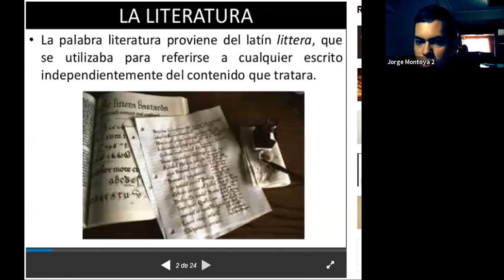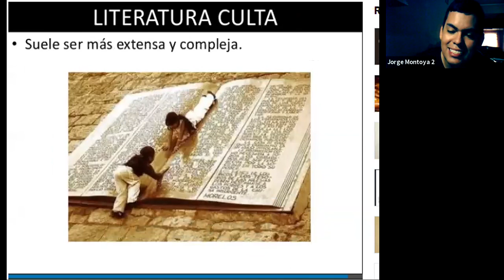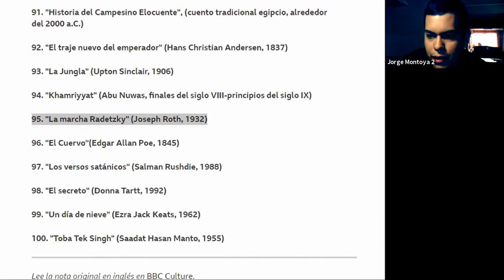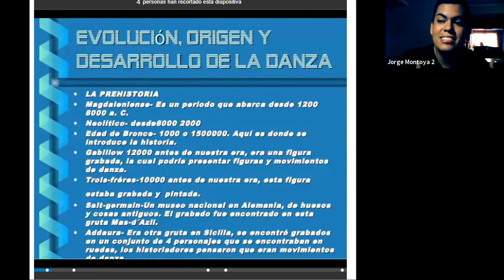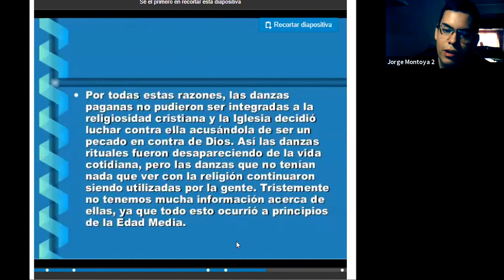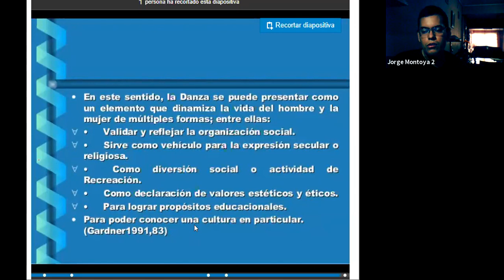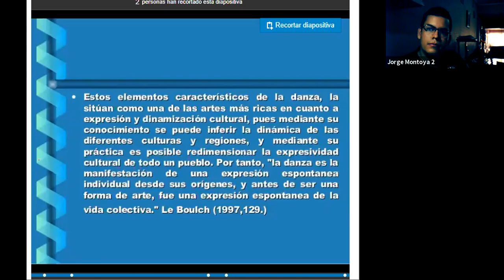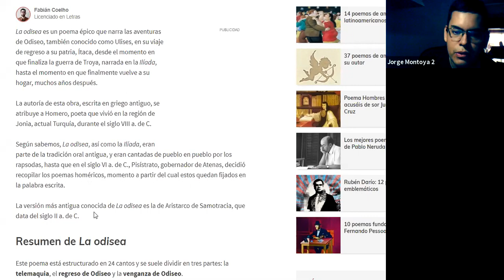Lenguaje Artístico Literatura y Danza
Instituto Central Vicente Cáceres